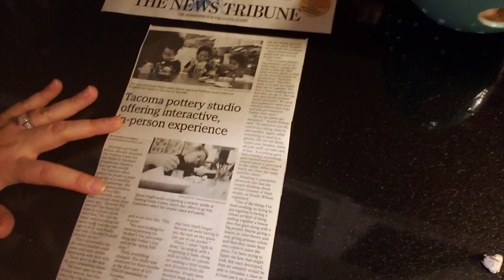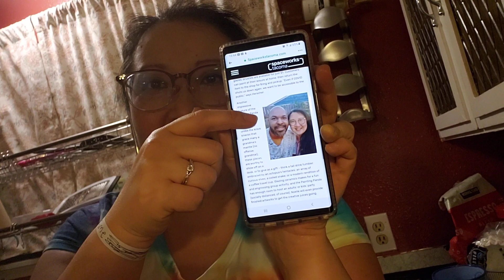Busy day...our studio was in the news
Finished our kitchen countertops, and then our studio was in the local newspaper as well as being in a newsletter with the city.